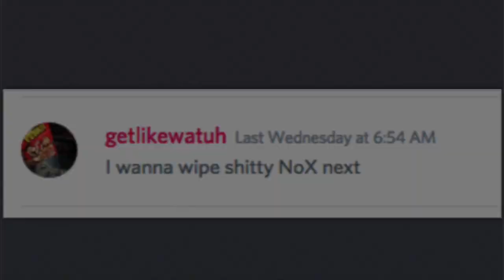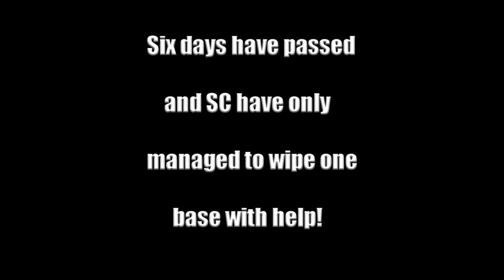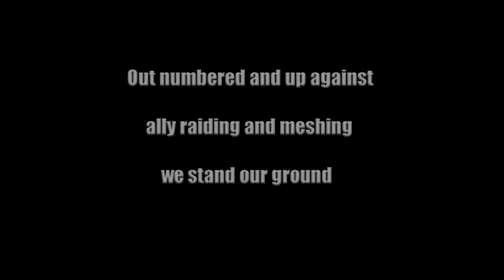WE ARE NoX:UC // ARK OFFICIAL PS4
The war of the megas continues.